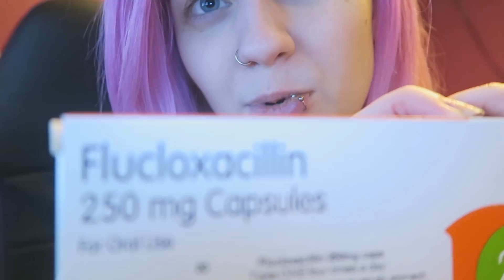Infected Lip & Starting at Gym!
Hope you all have a great new year.. I started mine with a lip infection xD

List of my lovely patrons! ♥

Shawn Heatherly
Patrick
Justin John
Anthony
Perry
David